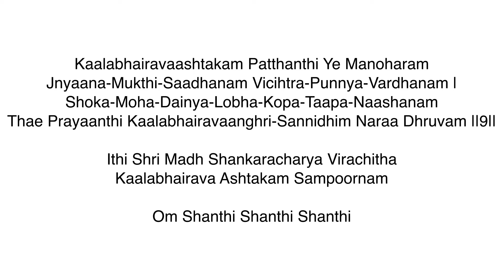Kaalabhairava Astakam Part 9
Apart from Kannada teaching, now I have started teaching shloka. There is no age restrictions for learning, anyone can start learning shlokas.

PURCHASE E-BOOKS LAUNCHED FROM YKV

E-BOOKS FOR CHILDREN

 I’m working on the other lessons, I shall upload them as soon as possible.

ACADEMIC VIDEOS